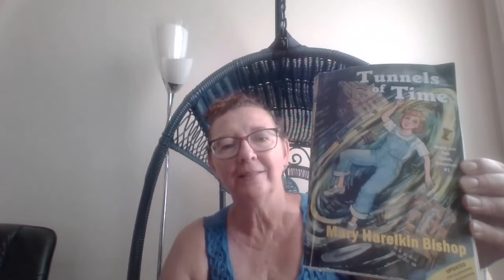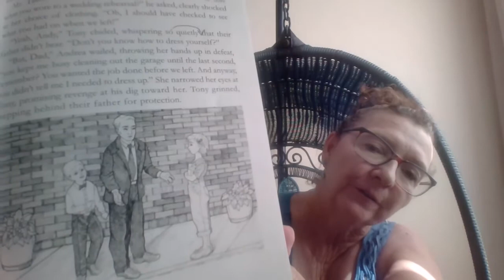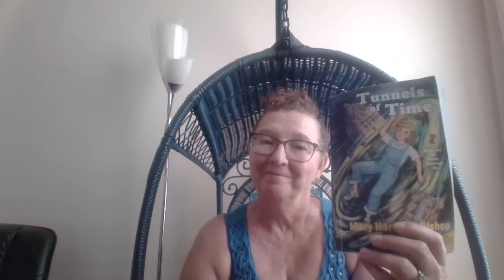Author Mary Harelkin Bishop Talks About Her Books and Writing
The Newly revised and updated edition of Tunnels of Time is due out any day! It has been changed only slightly and the story stays the same. You will next that the chapters have been shortened as has the beginning of the story. Andrea now goes into the tunnels much sooner. Watch for the book at your favourite book store and online. There will also be an electronic version available in the next few months!

Mary Harelkin Bishop is a Canadian children's writer living in Saskatoon, Saskatchewan. She started writing when she was nine years old and just keeps on writing! An award-winning author, she has published fiction and non-fiction for children, teens and adults. She has published eleven books and is best well-known for the Tunnels of Time series, also known as the Tunnels of Moose Jaw Time-Travel series. In the Tunnels books, Andrea and her little brother, Tony go back in time to the 1920s. In the first and last book in the series, Andrea and Tony have to deal with gangster Al Capone, who at one time frequented Moose Jaw as a quiet place to hang out when things got hot for him in Chicago. The other three books deal with historical events that took place in Moose Jaw, Saskatchewan. In Tunnels of Terror, Andrea and Tony must deal with a corrupt police force as many of the policemen are breaking into the stores on Main Street and stealing things. This event actually happened and seven policemen were arrested in Moose Jaw in February 1924. The third book in the series, Tunnels of Treachery deals with the Chinese immigrants who were hiding in the tunnels since they didn't have money to pay the Head Tax that was imposed by the Canadian Government at the time. Two of Andrea's friends are Chinese Canadian. They end up back in time and in trouble because they don't have a certificate that says they have paid for their Head Tax. It's Andrea and Tony's job to rescue them from the danger they are in. Tunnels of Tyranny mirrors some events that took place in Moose Jaw in 1928 when the Ku Klux Klan arrive in Moose Jaw to drum up members to join this racist organization. Andrea must help fight against some of the racist things happening in Moose Jaw and save her Chinese Canadian friends.
Mary Harelkin Bishop has also spent a career teaching in Saskatoon schools as an elementary teacher, a teacher-librarian and an educational consultant. She spent more than half her career working with students and families in core neighbourhoods and came face to face with institutional racism that prevents children of colour from succeeding in getting a proper education. Wanting to do something to help counter the racist and colonized school situations she found her students trapped in, Mary took a leave of absence from her job to study the effects of colonization on Indigenous students, and how schools are colonized and  prevent students from succeeding. Her thesis is  entitled: Soul-to-Soul: Deconstructing Dominant Thinking in the Classroom and can be found by searching the University of Saskatchewan's library thesis site. Mary's most recent books, Mistasiniy: Buffalo Rubbing Stone, and Skye Bird and the Eagle Feather reflect her learning as she, too, walks with our cousins and friends on the journey toward reconciliation and relationship building.